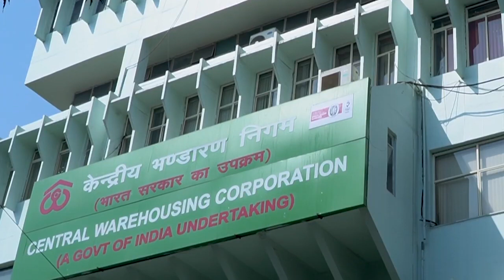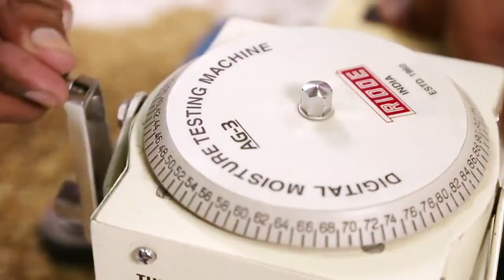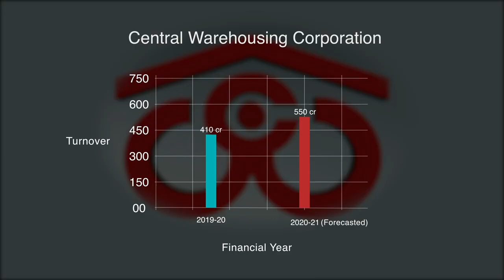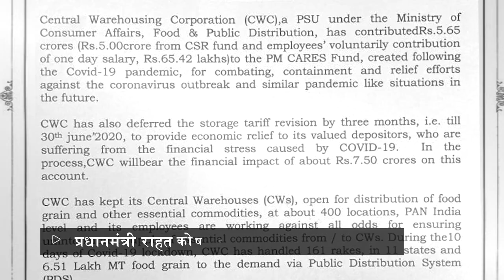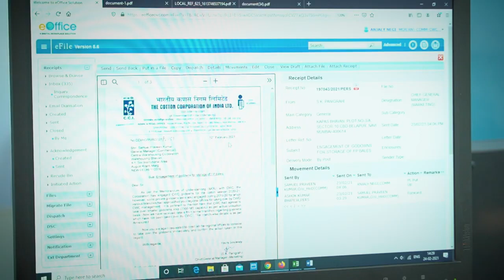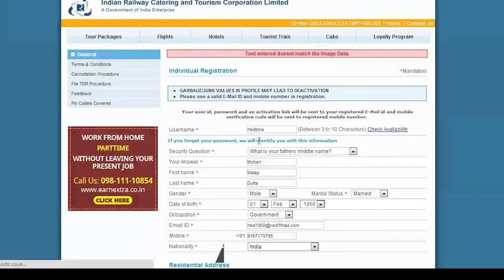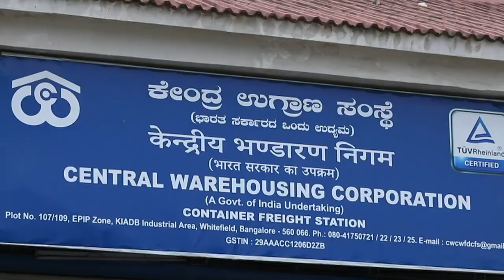CWC Corporate film